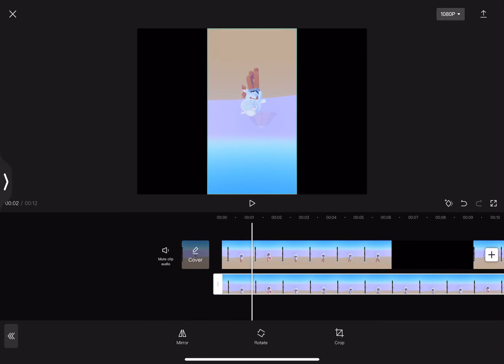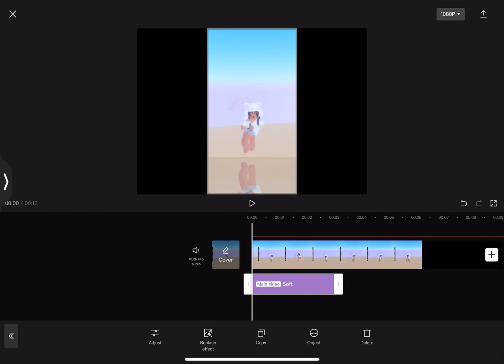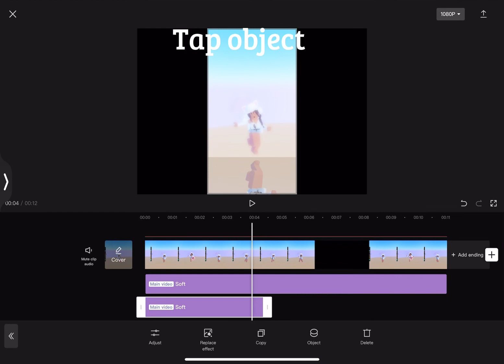How to have a reflection when making a Roblox edit! / CapCut